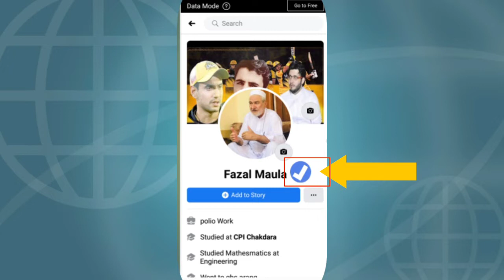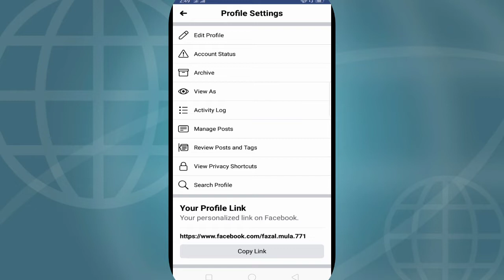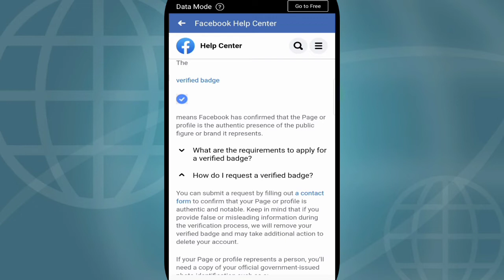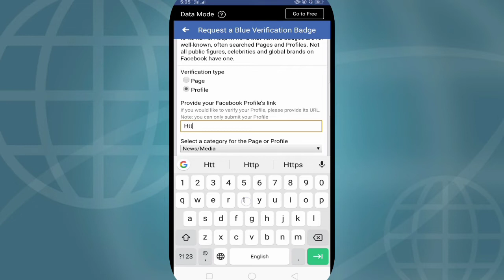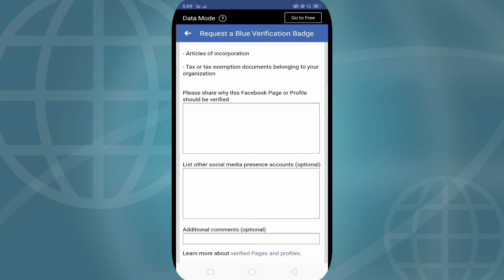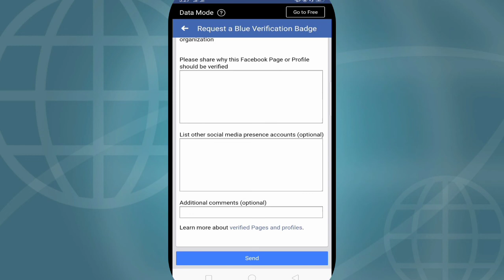How To verify blue bage verification on Facebook profile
My site